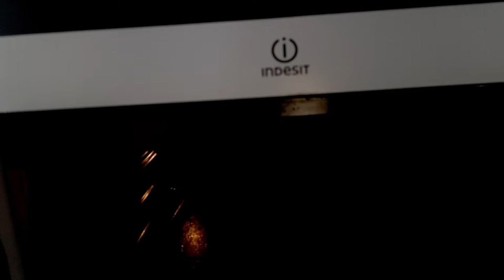Day 36 - Coronavirus Lockdown Vlog - 21st April 2020